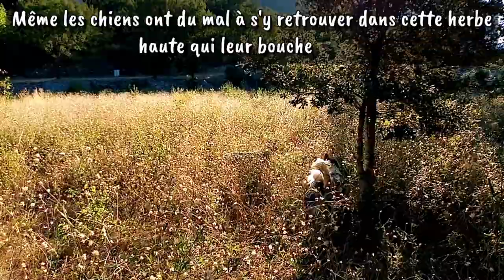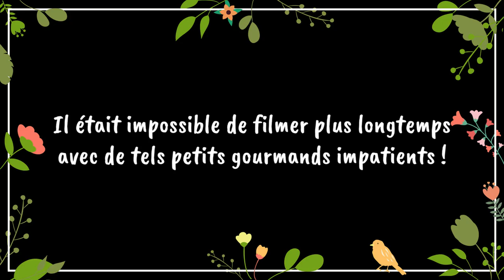VLOG 20 ~ BALADE & COMPAGNIE : balade avec les chèvres, travail des chiens de troupeau, biberons...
CHAPITRES :

00:00 - Aperçu
00:22 - 3 h du matin : le vent se lève, les volets se ferment !
00:45 - Départ de la ferme avec les chèvres et traversée du village
01:45 - 1ere étape du pastoralisme à la sortie du village
02:04 - Départ compliqué pour la 2nde étape
03:06 - Arrivée à la 2nde étape où il va falloir "enquiller" le chemin communal
04:52 - A la queue leu leu sur le chemin communal
08:44 - Arrivée à la RASCLOSE
09:49 - C'est l'heure de la distribution des biberons !
10:43 - C'est l'heure de la distribution du maïs
11:18 - Mini chèvres au repos dans la cour de ferme

Crédits musiques : Music from Uppbeat (free for Creators !)